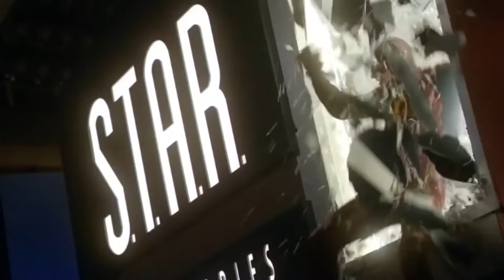Flash Missing: Vanishes in Crisis | CCC Leaked Footage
Central City Citizen released never before seen footage of The Flash’s final moments before his disappearance on April 25, 2024. There was a heated battle downtown between Flash and his greatest rival: The Reverse Flash! The Scarlet Speedster had help from Green Arrow, The Atom, and Hawkgirl…

In all seriousness, I hope you enjoy this fan edit. It’s not perfect since I only had so much time and footage to work with, but hopefully this could be a hint at what could've happened.

I took a bit of Ultra Edit’s March 18th, 2000 video for the beginning since it was the highest quality video I could find. Watch their video here:

Sound Effects:
Ultimate Flash SFX Pack by TrollDan22 / The Blast

EDM Reverse Flash remix by Slade Foley